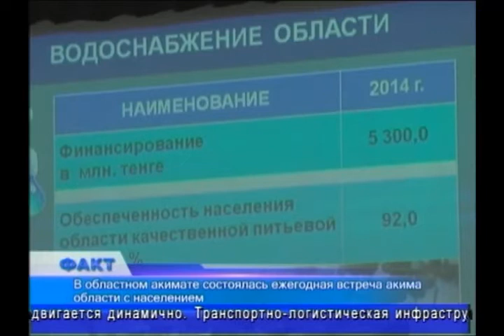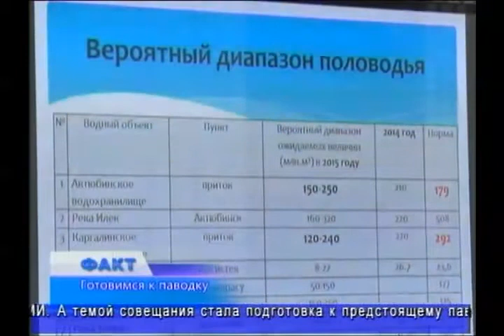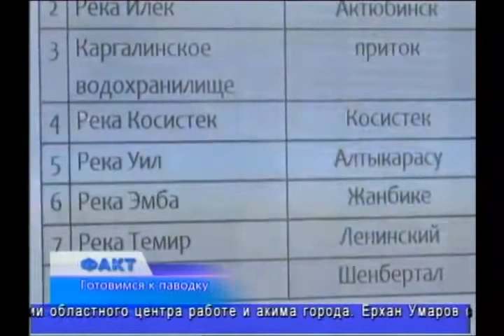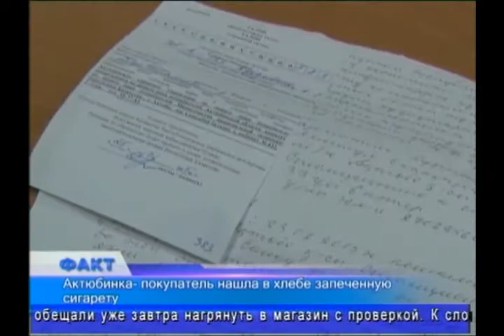Факт (Рика ТВ) от 25 февраля 2015 года